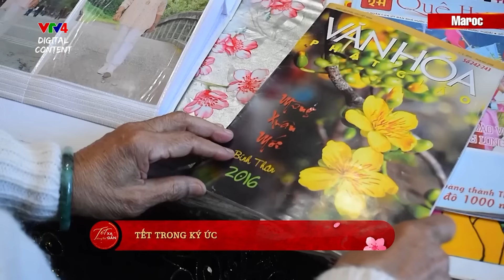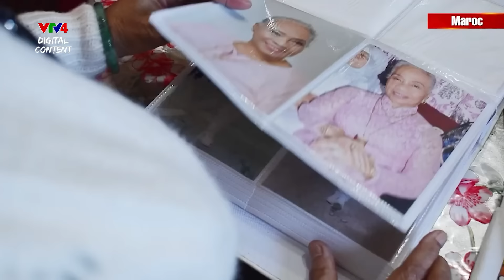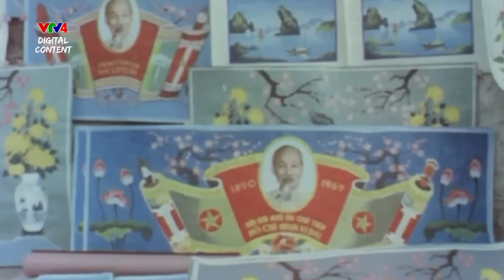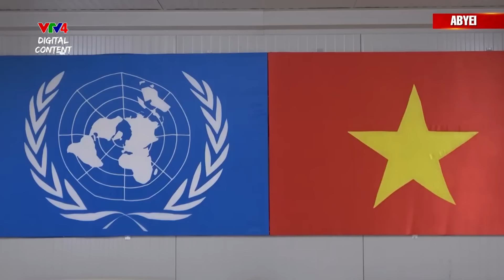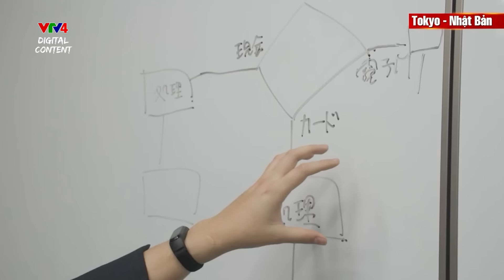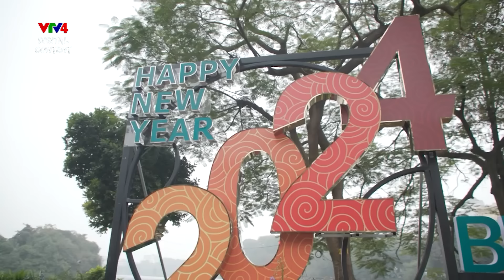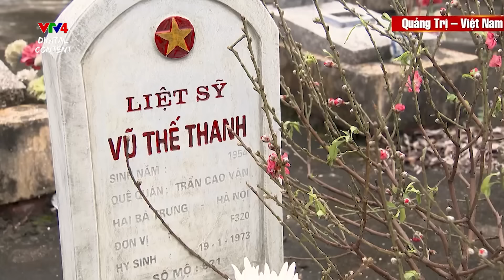Tết xa nhưng thật gần - Chương trình đặc biệt | VTV4